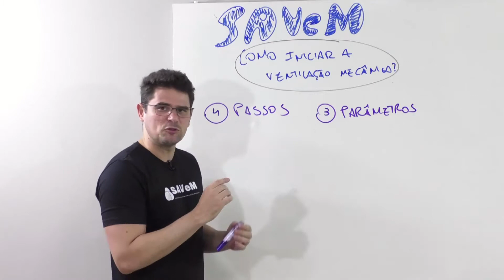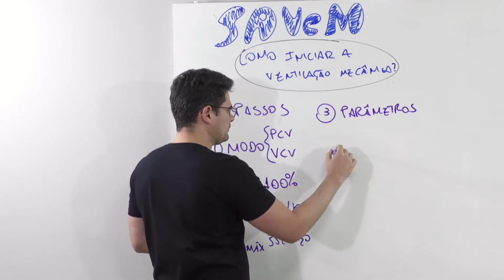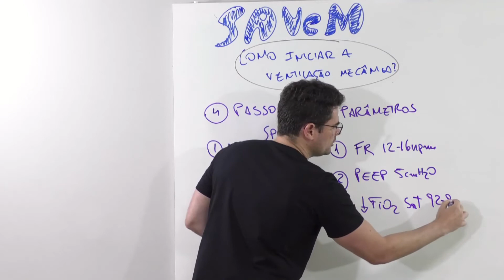Como iniciar a ventilação mecânica, SAVeM - Suporte Avançado em Ventilação Mecânica.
⏩ Conheça o SAVeM, Suporte Avançado em Ventilação Mecânica.

✅ aprendizado baseado em problemas
✅ repetição
✅ sistematização

▶️ plataforma exclusiva
▶️ livro SAVeM impresso
▶️ prova teórica e prática

Curso completo, didática inovadora.

✏️ atendimento inicial
✏️ ajustes inicias e avançados
✏️ assincronias
✏️ sedoanalgesia
✏️ mecânica respiratória
✏️ indicações de prona e ECMO

🚨 aulas gravadas e ao vivo, 100% on-line.

Turmas pequenas e com muita interação.

e faça sua inscrição.